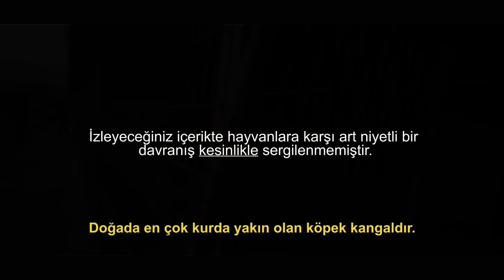4.000.000 TL'lik Efsane Kangal Çiftliği | "Bu Köpekler Demir Kapıyı Parçalıyor!"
Demiri Parçalayan Dev Aslanlar!
Dünyanın En Büyük Köpeği!

Herkese yepyeni bir videodan selamlar!

Öncelikle bizi Akif Metin ile bir araya getiren Necati Kopar ve Erol Metin’e destekleri için teşekkür ederiz.

Ala Türkiye YouTube Kanalı olarak bu hafta sizleri Çankırı'nın Eldivan ilçesinde bulunan Anadolu Kangal Çiftliği'nin sahibi Akif Metin'le buluşturuyoruz. Kangal, Anadolu Çoban Köpeği, Akbaş ve Malaklılardan oluşan bu efsane çiftlik tam 23.000 Metrekare alana inşa edilmiş ve Türkiye'nin en büyük kangal çiftliği olma özelliğini taşıyor. Ayrıca içerisinde çok sayıda büyükbaş hayvanın da bulunduğu çiftlik, tam profesyonel bir şekilde müşterilerine hizmet veriyor. Çiftlik hakkında bilgi almak, hayvan sahiplenmek ve diğer sorularınız için  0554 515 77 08 telefon numarasından Anadolu Kangal Çiftliği'ne ulaşabilirsiniz.

Çekiliş Katılım Nasıl Olacak?

Çekilişe katılmak için yapmanız gereken oldukça basit.

Aşağıda linkleri bulunan Alihan ERBAŞ ve Harun KÖYBAŞI instagram hesaplarını takip edip, bahsi geçen fotoğraflara herhangi bir yorum atmak.

Sorularınız için instagram hesaplarımız üzerinden bizimle iletişime geçebilirsiniz.

Diğer Başlıklarımız;

Anadolu Çoban Köpeği
Akif Metin Kangalları
Kurtboğan Kangallar
Anadolu Aslanı
Alabai, Alabay
Türkiye'nin En Büyük Köpeği
Türkiye'nin En Büyük Kangalı
Türkiye'nin En Büyük Anadolu Çoban Köpeği
Ala Türkiye Akif Metin
Ala Türkiye Kangal
Ala Türkiye Anadolu Çoban Köpeği
Çankırı Köpek Çiftliği
Anadolu Kangal Çiftliği
Çankırı Eldivan
Eldivan Kangal Çiftliği
Erol Metin
Kesto ve Boldi
Akif Metin Köpekleri
En Güçlü Köpekler
En Güçlü Kangallar
Kangal Atışması
Kurtboğan Kangallar
Kurt ve Kangal
Kangalın Özellikleri
Cesur Köpekler
TikTok Köpek Videoları
Yarış Atının Oğlu
Turbo Yarış Atı, Turbo Yarış Atının Oğlu,
Turbonun Oğlu, Ulubey
Kangal Köpekleri
TikTok Kangal Videoları
Dogo Argentino, Dogo Arjantino,
Dogo vs Kangal, Dogo ve Kangal
Osman Erbaş
Harun Köybaşı
Kangal Eğitimi
Oyuncu Kangallar
Kangal
Akbaş
Aksaray Malaklısı
Malaklı
Kurtçu Kangallar